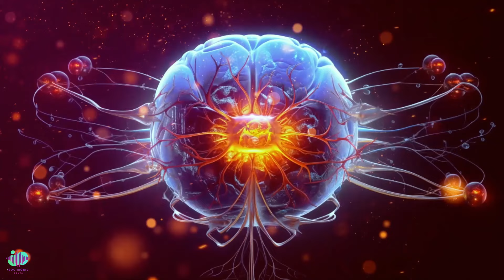Amygdala Healing Frequency | Release Fear Anxiety and Stress Subliminal | Isochronic Tone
Unlock profound tranquility with our Amygdala Healing Frequency audio, designed to release fear, anxiety, and stress. Immerse yourself in the soothing blend of subliminal messages and isochronic tones, harmonizing your mind and body. Elevate your well-being and embrace a life of calmness. Listen now and embark on a journey of inner peace. 🌟

Base Frequency :  963HZ
Binaural Beats :  3HZ ( Delta )

This Sound Therapy is intended as adjunctive care; please consult your doctor for any alleged health concerns.

© Isochronic Beats